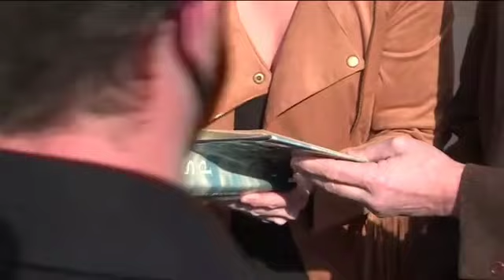Sarah Palin, maskless, takes photos with maskless supporters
Sarah Palin, maskless, takes photos with maskless supporters as she campaigns for Sens. David Perdue and Kelly Loeffler.